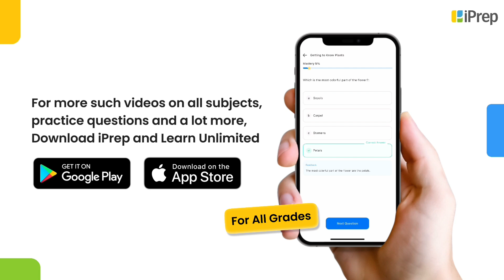Getting to Know Factors | Be My Multiple, I'll be your Factor | Math's | Class 5th | iPrep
In this video, we have explained Getting to Know Factors, an important concept in the chapter, Be My Multiple, I'll be your Factor from Math's  for Class 5th.
iPrep offers rich and comprehensive learning content for Nursery to 12th including:
- Chapter-Wise Assessments
- Syllabus Books
- Notes
- Simulations
- Co-curricular Courses
- Career Orientation